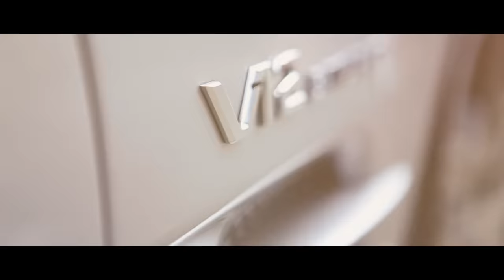Louis ft. Mula B & 3robi - C63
Montage & Grading: K-L!NE & DroVideo